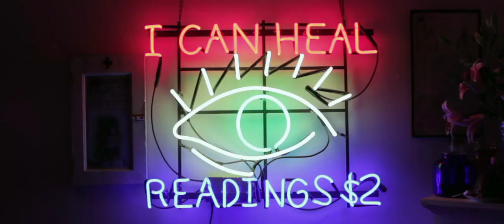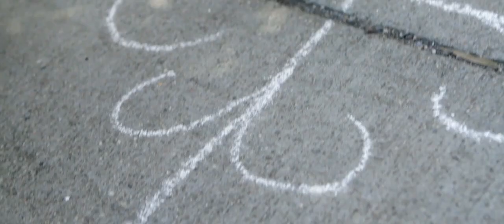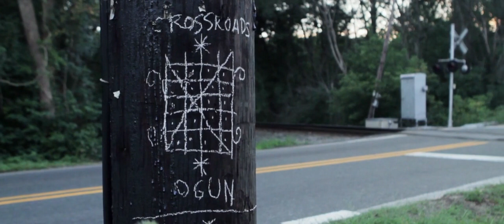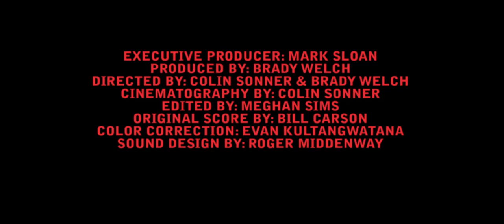Renée Stout's "I Can Heal"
This film accompanied the exhibition "Renee Stout: Tales of the Conjure Woman" at the Halsey Institute for Contemporary Art at the College of Charleston, October 18 — December 14, 2013 and at the Wellin Museum of Art October 3 — December 20, 2015.

Executive Producer: Mark Sloan
Produced by: Brady Welch
Directed by: Colin Sonner & Brady Welch
Cinematography by: Colin Sonner
Edited by: Meghan Sims
Original Score by Bill Carson
Color Correction: Evan Kultangwatana
Sound Design by: Roger Middenway